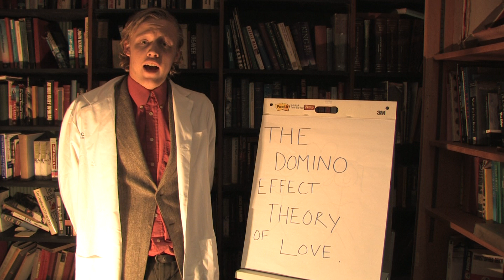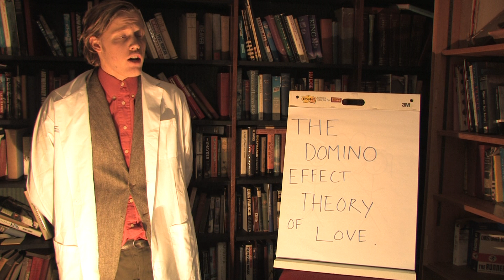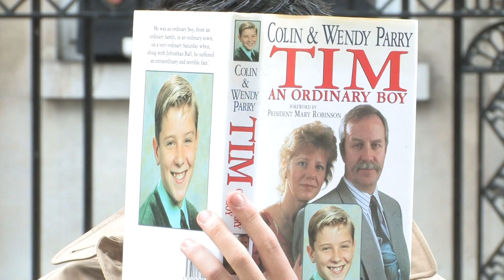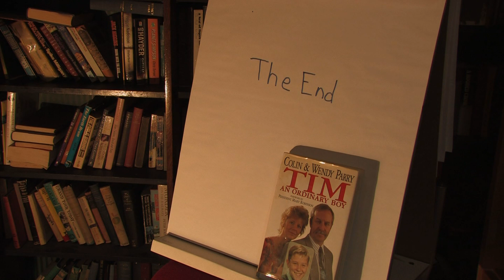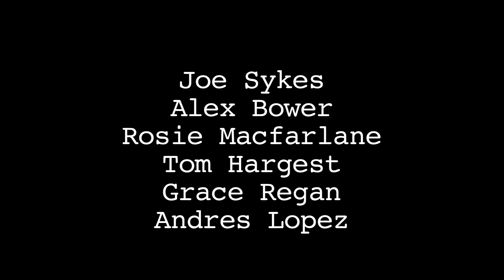Theory Of Love